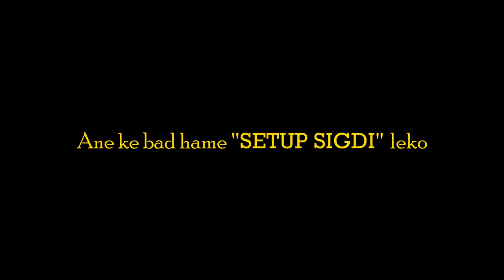Barbeque With Friends | Barbeque Vlog | Madarshwali Hubli 🔥🍗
A vlog of how we done  Barbeque with our friends
Kaisa Hua vlog niche comment zarur karo
Kay bi mistake rahi to bi bolo

Tumara support hona muje plz aise support karte raho

(Hubli Vines)